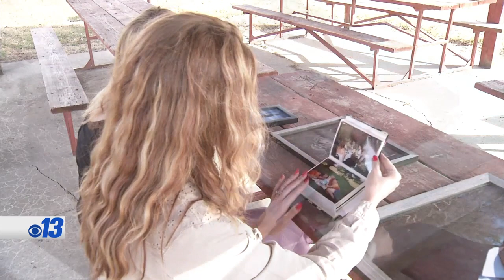Mother fights to prove bullying played role in son's death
KRCG 13's Megan Sanchez shares the story of a Howard County mother working to bring awareness to bullying and prevention after her young son takes his own life.